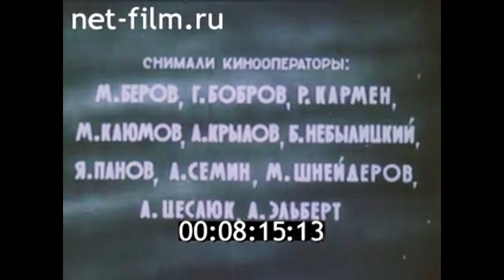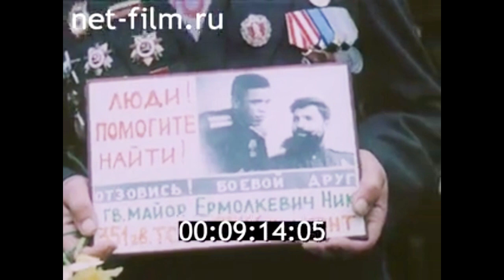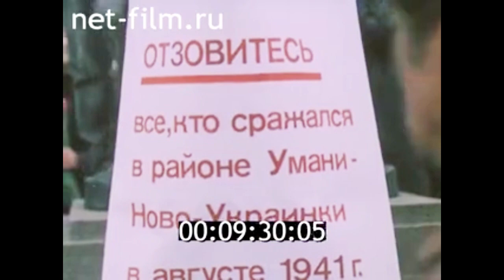1988г. Москва. 9 мая. День Победы. встреча ветеранов